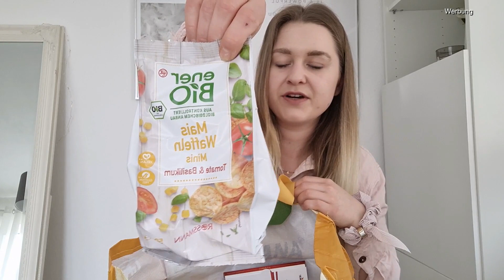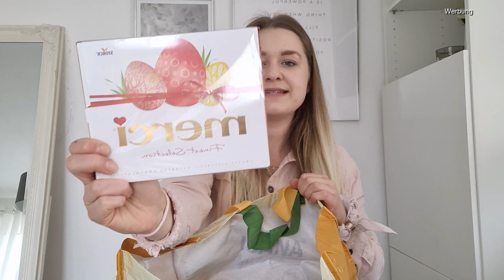Rossmann Haul April 2021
In diesem Video zeige ich euch meine shopping Ausbeute von @DrogerieRossmann von Mama Beauty Pflege und Haushalt ist alles dabei.

Meine Bilder von Desenio:
Desenio - Code :  XXChrissyW spare 10%

mit dem Code: Chrissy25 spart ihr nochmal 25% über die Ostertage.

Spare 50% auf dein personalisiertes Fotoalbum mit dem Code : OMI  *

15% sparen mit dem Code:   BBCHNEW von 30.03. bis 5.4. gibt es bei Ideal 70 Prozent und mit meinem Code spart ihr nochmal 15 % mehr.

spare 20% mit dem Code: JBBOSJ20 bis 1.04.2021

Divain Parfüms: spare auf divainparfums.com mit dem Code: BCHRISSYSWELT 15% auf das gesamte Sortiment

fabletics.co.uk/?ref=bb-ddz282   *